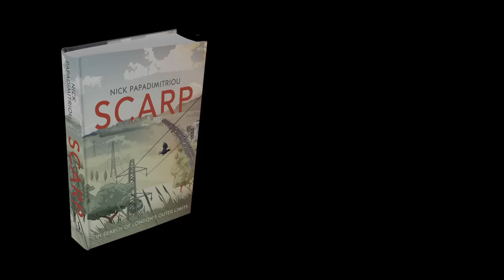Scarp - Nick Papadimitriou - In search of London's Outer Limits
Nick Papadimitriou has spent a lifetime living on the margins, walking and documenting the landscapes surrounding his home in Child's Hill, North London, in a study he calls Deep Topography.
Part meditation on nature and walking, part memoir and part social history, his arresting debut is first and foremost a personal inquiry into the spirit of a place: a 14-mile broken ridge of land on the fringes of Northern London known as Scarp. Conspicuous but largely forgotten, a vast yet largely invisible presence hovering just beyond the metropolis, Scarp is a vast storehouse of regional memory. We join the author as he explores and reimagines this brooding, pregnant landscape, meticulously observing his surroundings, finding surprising connections and revealing lost slices of the past.

SCARP captures the satisfying experience of a long, reflective walk. Whether talking about the beauty of a bird or a telegraph pole, deaths at a roundabout or his own troubled past, Papadimitriou celebrates the poetry in the everyday. His captivating prose reveals that the world around us is alive and intrinsically valuable in ways that the trappings of day-to-day life lead us to forget, and allows us to re-connect with something more authentic, more immediate, more profound.